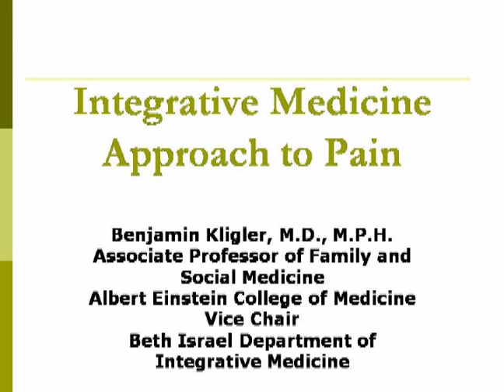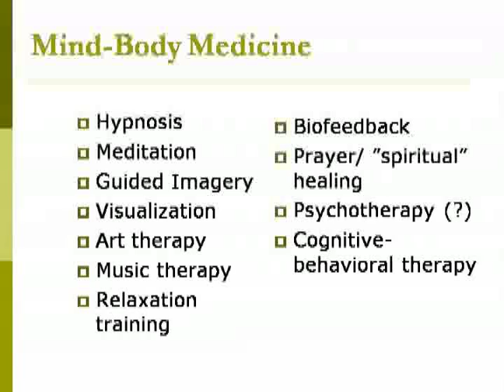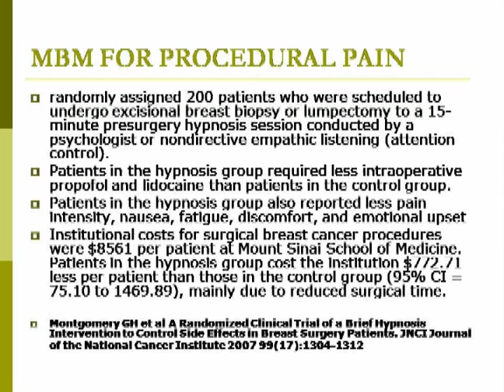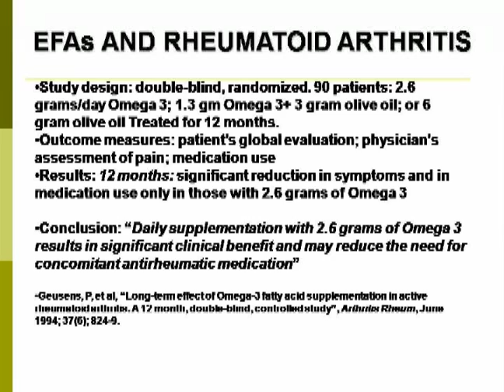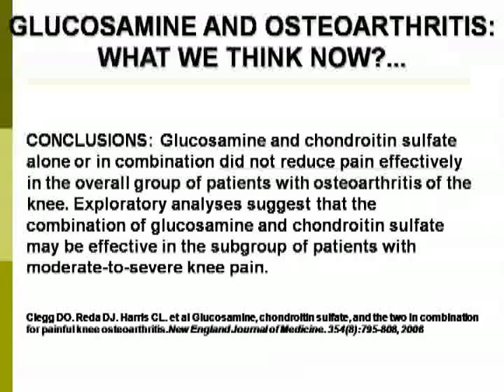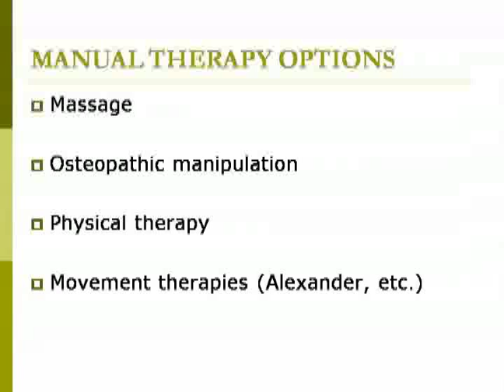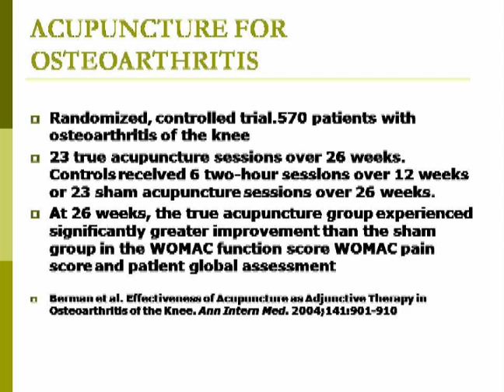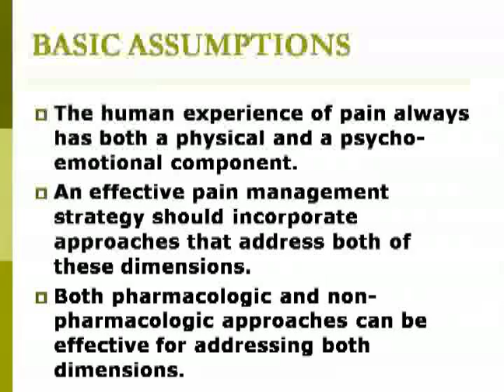Complementary and Alternative Treatments for Pain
Pain Didactic: CAM Treatment in Pain
Benjamin Kligler, MD
Vice Chair of the Department of Integrative Medicine
Research Director of the Continuum Center for Health and Healing
Beth Israel Medical Center, New York
Associate Professor of Family and Social Medicine
Albert Einstein College of Medicine